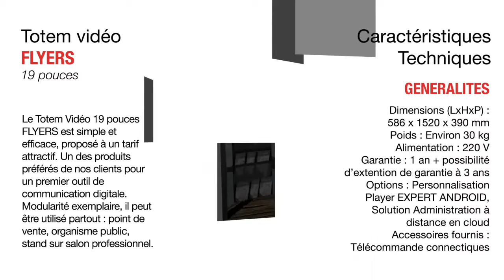Totem Video Flyers 19 pouces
Ce totem propose à la fois de la lecture de vidéos et de la distribution de prospectus alliant ainsi communication digitale et print. Ce modèle de totem peut être utiliser aussi bien en point de vente, en organisme public qu'en stand sur salon professionnel. C'est un dispositif tactile qui est graphiquement personnalisable.